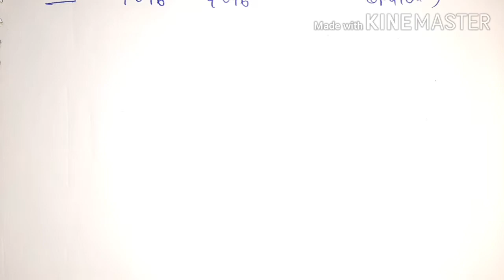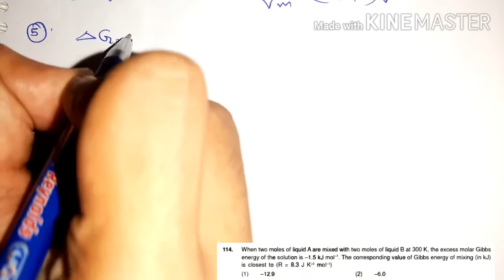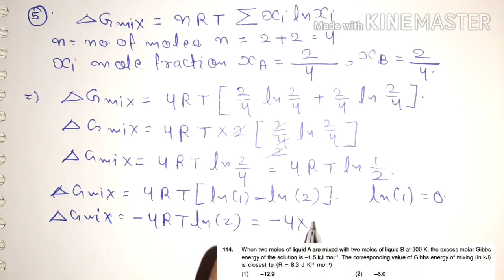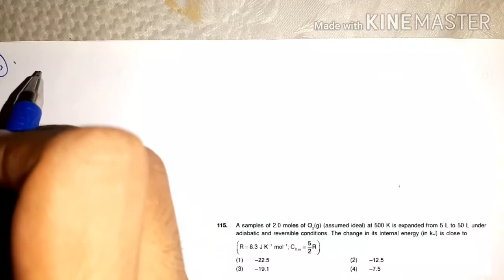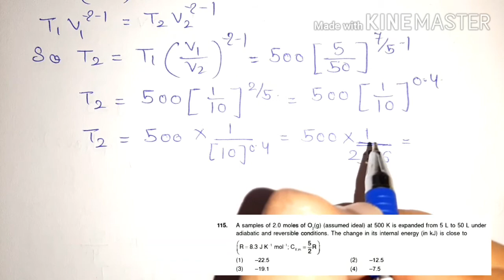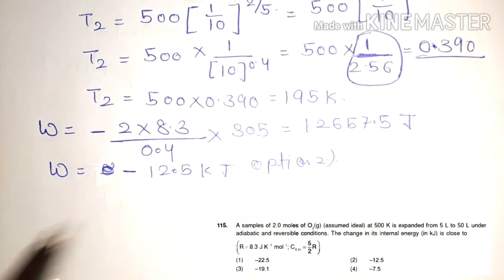Classical and statistical thermodynamics CSIR NET June 2019 solutions